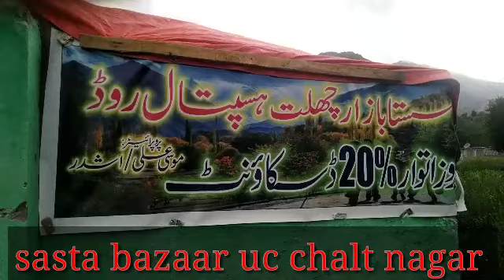Sasta bazaar uc chalt nagar gb Pakistan mast watch